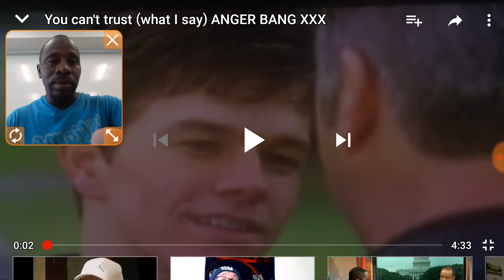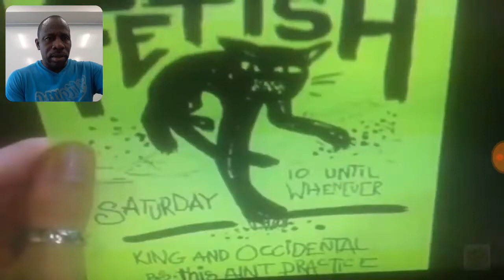ANGER BANG XXX You Can't Trust What I Say Reaction